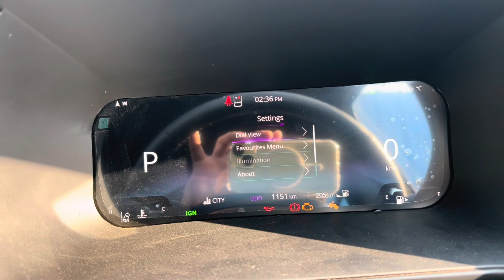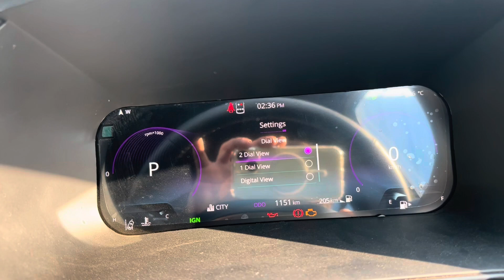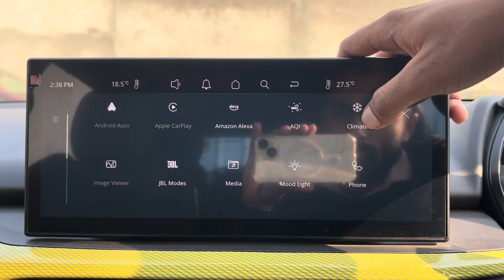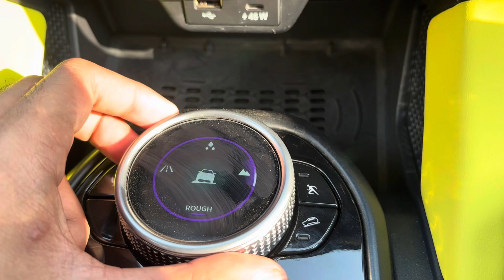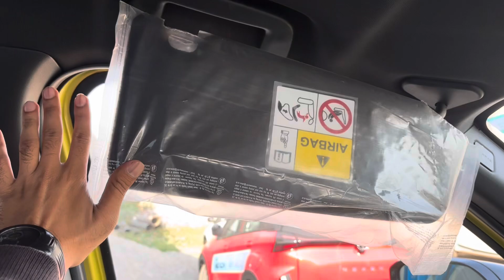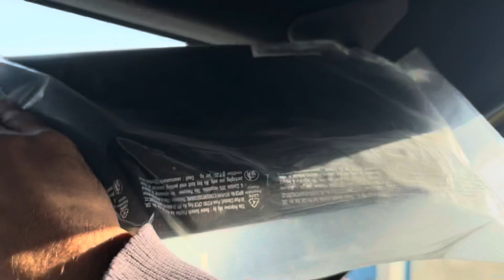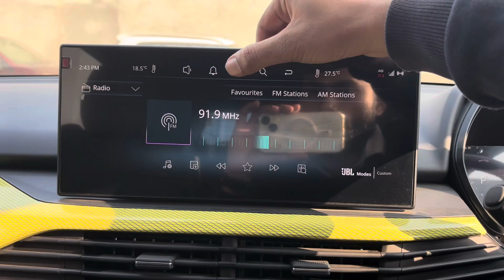जानिए New Tata Harrier fearless+ के interior के बारे में 🫡❤️‍🔥😱| Hindi review | वर्णन